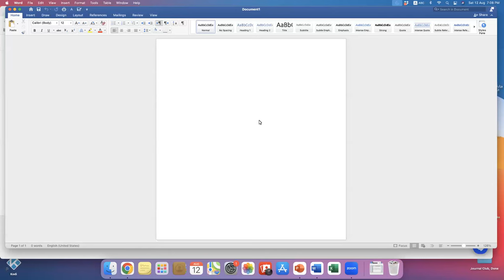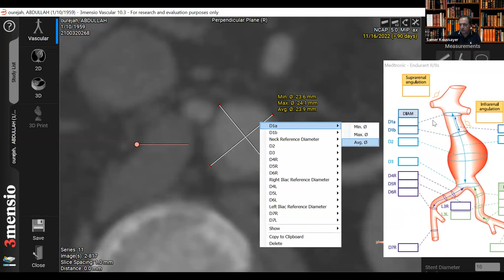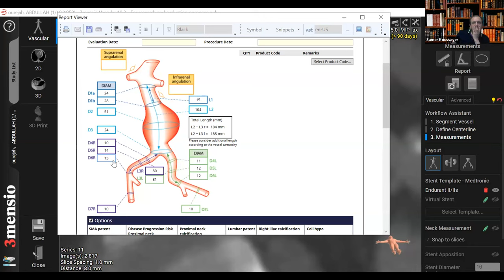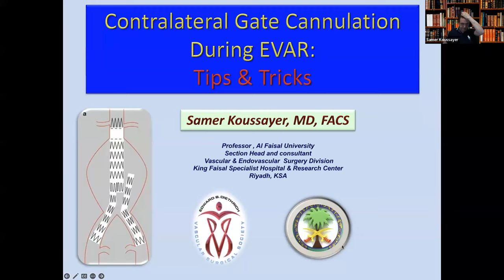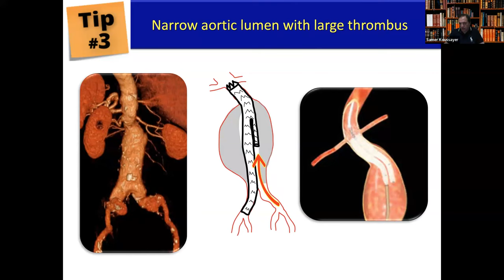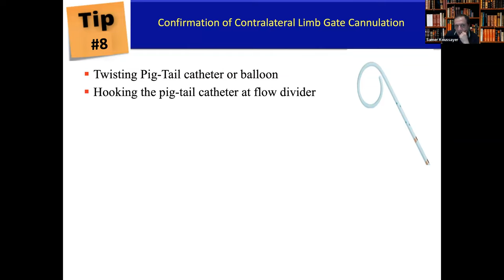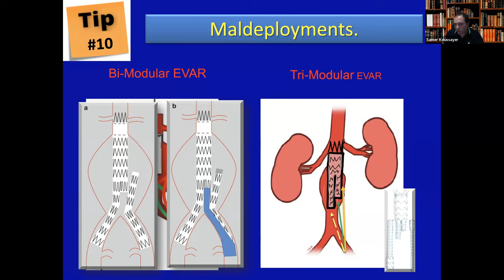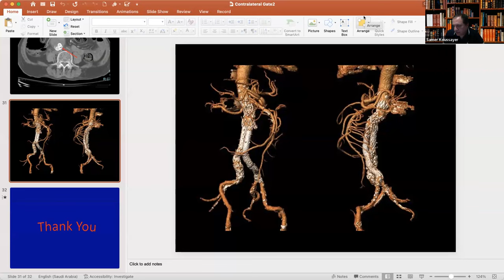Vascular online training Prof Samer lecture on EVAR sizing